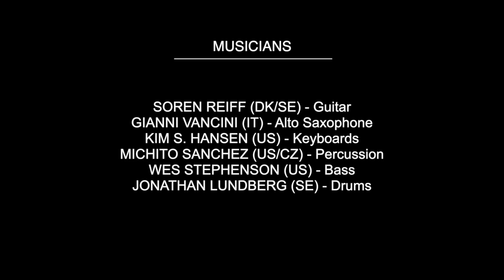Isolated - Live in studio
I am so happy and proud to be able to release this tune "Isolated".
The single is a result of an international collaboration with some incredibly talented and inspiring colleagues that I am lucky to have in my network.

In 2020, my colleagues' and my everyday lives changed very suddenly.
I had planned concerts, workshops, and tours in several different countries in Europe, but from one day to another, everything was put on hold and canceled.

Suddenly, I found myself at home, feeling unusually isolated.
One of the very first days in the isolation of the pandemic, I sat in my studio and jammed to a drumbeat, and within a few minutes, this tune "came out of the blue".

Full of energy and determination... this isolation couldn’t stop creativity.
I contacted Jonathan Lundberg (drums), whom I had previously played some concerts with, along with our mutual friend David Garfield. Jonathan felt the same way as me and immediately said yes, so I sent him my demo in Stockholm, Sweden.

While Jonathan recorded the drums, I reached out to bassist Wes Stephenson. I didn't know him, but I was blown away by his playing with Mark Lettieri - and I must say, he also blew me away when he recorded to Jonathan's monstrously cool drum track.

Michito Sanchez was in Prague - he had also had his tours canceled, and luckily, he was excited to enhance the track with his percussion. Michito and I have recorded on quite a few releases together by now. Normally Michito tours with James Taylor and a multitude of amazing artists. Check his bio and you’ll be chocked!!

When it was time to add keyboards to the track, it was obvious to ask Kim S. Hansen in L.A. Kim is an incredibly versatile session musician and plays with Paul Jackson, Patti Austin, and others. Kim turned on the camera in his phone and pressed record on the computer. Kim came up with some killer keyboard parts.

Before I recorded the guitar theme for the track, it was time to add some saxophone. Through a tour I had played in Holland with Sietse Huitman and his band The Pact, I had been introduced to Italian alto saxophonist Gianni Vancini. I had recorded for a couple of his releases, so it made sense to ask if he would be on board - and he quickly replied "Si" (Yes), and once he received the track, he quickly recorded the theme and an amazing solo and some cool fills.

It was just super inspiring to record the guitar to all these musicians' contributions - each contribution is saturated with intensity and joy of playing. All the energy that at that time couldn't be released due to cancelled concerts came pouring onto the hard drives when the record button was pressed in the various studios.

I am so happy and proud of the result. I sincerely hope that one day we will have the opportunity to play this song and others together live - until then, you have this release to listen to.

I also hope that you will visit our individual social media, hit like and follow, so you can keep up with what else we are involved in now that there is fortunately the possibility to play live again.

The amazing team on this release is:
Gianni Vancini (Italy) - Alto Saxophone
Kim S. Hansen (Denmark/USA) - Keyboards
Michito Sanchez (USA) - Percussion
Wes Stephenson (USA) - Bass
Jonathan Lundberg (Sweden) - Drums
Soren Reiff (Denmark) - Guitar